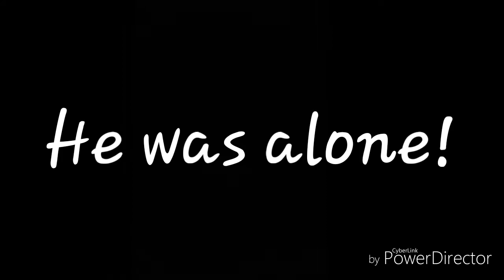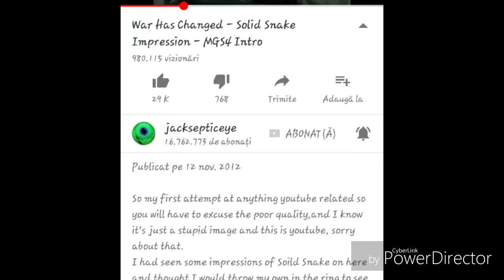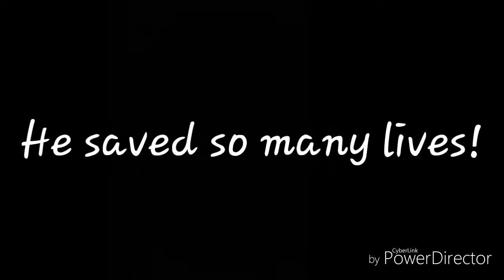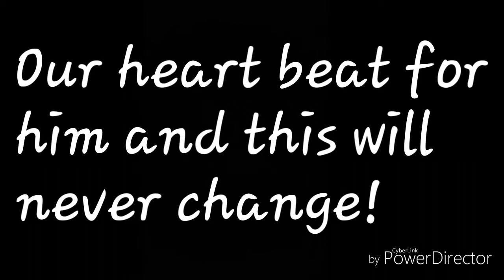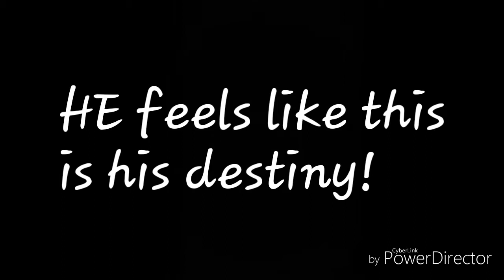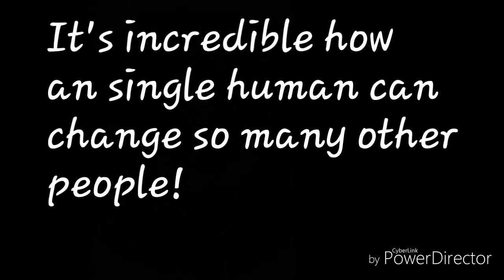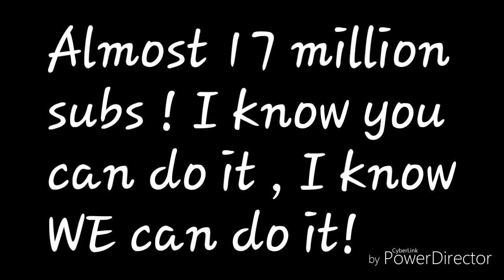Jacksepticeye this is for you !💚